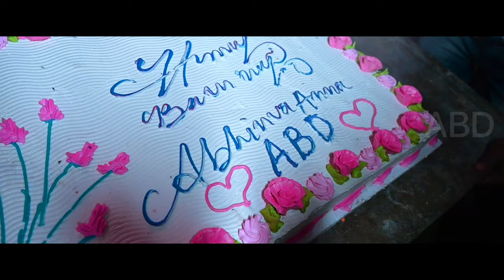Birthday Trailer | dasyam abhinav bhaskar | ABD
ఇంత అట్టహాసంగా పలు వినూత్నమైన కార్యక్రమాల ద్వారా నా జన్మదిన వేడుకలు నిర్వహించిన ప్రతిఒక్కరికి ధన్యవాదాలు...